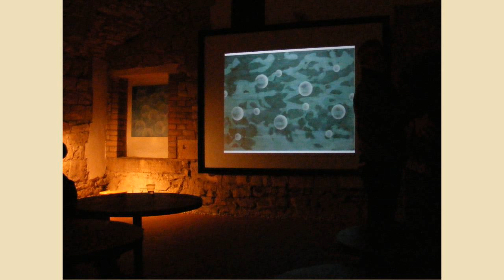Galerie U Prstenu, Jitka Anlaufová, MÍSTA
Výstava obrazů malířky Jitky Anlaufové. Galerie U Prstenu byla založena na počátku devadesátých let akademickým malířem Stanislavem Holým a jeho ženou Marií. Kurátorem výstavy je Radan Wagner.